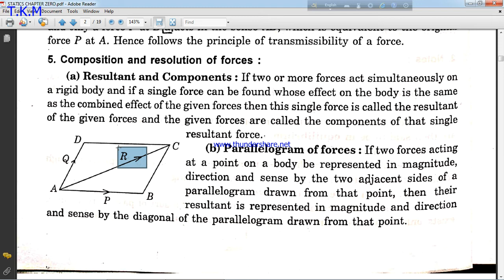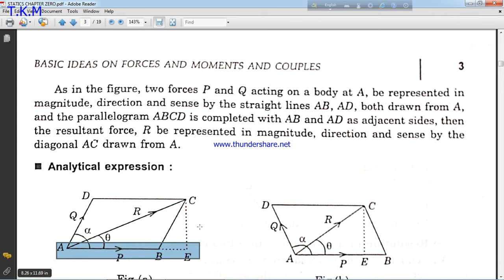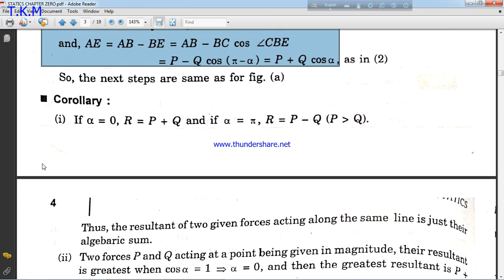Statics Part 2